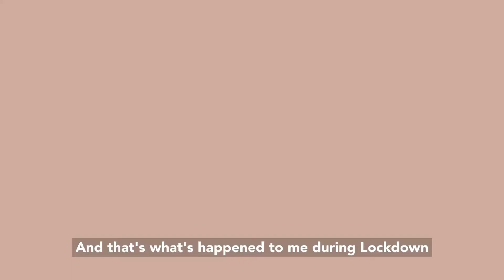S2 EP 11 // JASON GILKISON Video 2